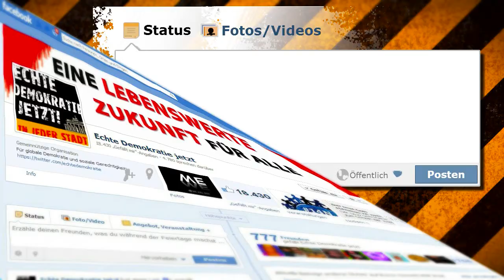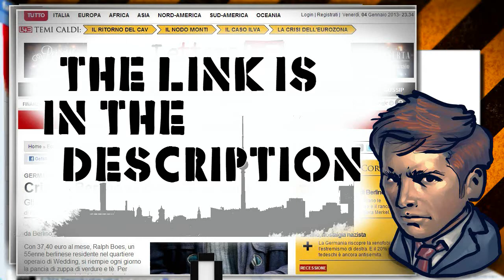@ European Revolution and Real Democracy Now - International Group - We say: thank you!